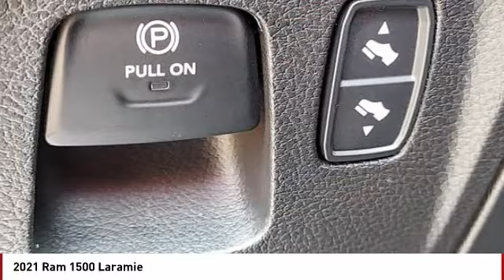2021 Ram 1500 Colorado Springs CO 7378X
Billet Silver Metallic Clearcoat 2021 Ram 1500 Laramie 4WD 8-Speed Automatic HEMI 5.7L V8 Multi Displacement VVT eTorqueAwards:* Motor Trend Automobiles of the yearPRICE LISTED INCLUDES DEALER HANDLING ($699)